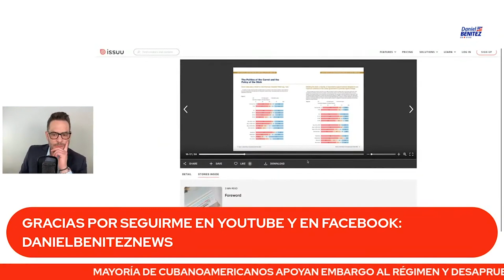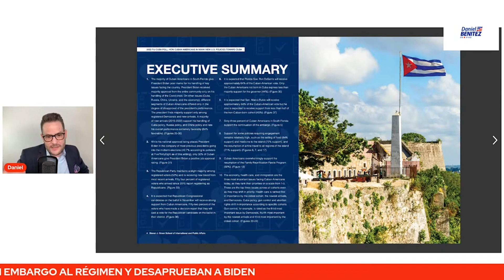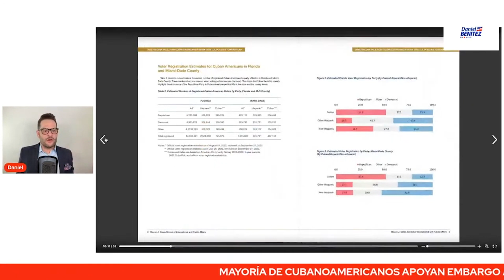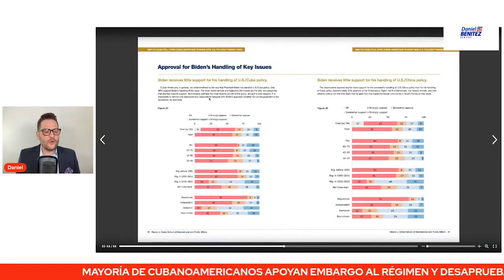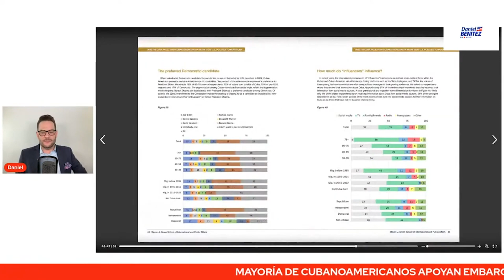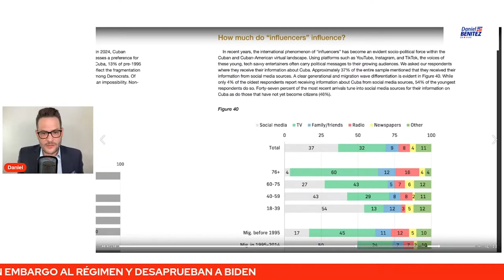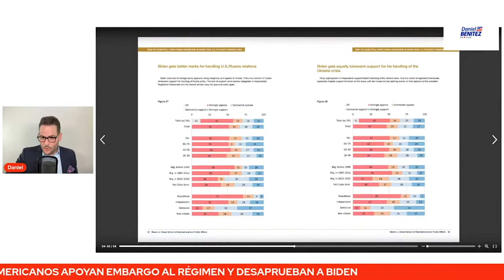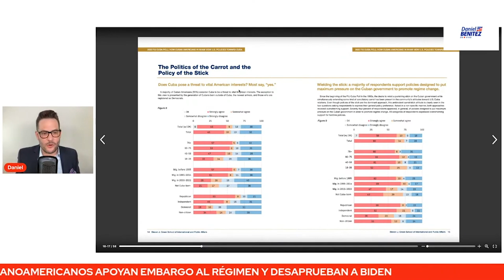ENCUESTA: CUBANOAMERICANOS EN FLORIDA A FAVOR DE EMBARGO A RÉGIMEN CUBANO Y DESAPRUEBAN A JOE BIDEN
UNA ENCUESTA DE UNIVERSIDAD INTERNACIONAL DE FLORIDA SEÑALA QUE CUBANOAMERICANOS EN FLORIDA ESTÁN A FAVOR DE EMBARGO A RÉGIMEN CUBANO, DESAPRUEBAN A BIDEN Y APOYAN A REPUBLICANOS